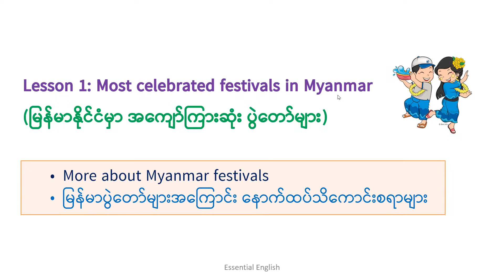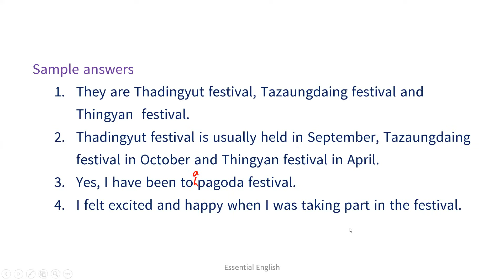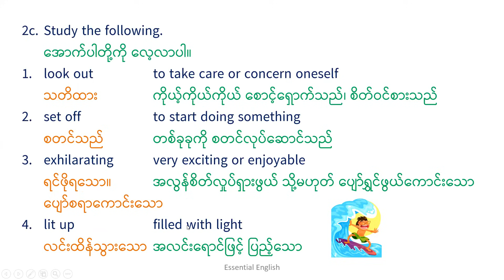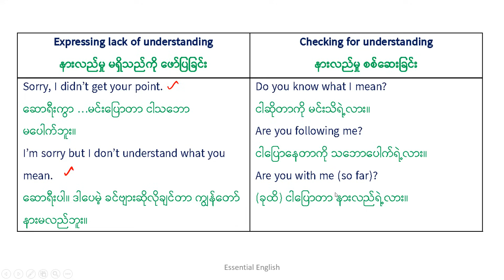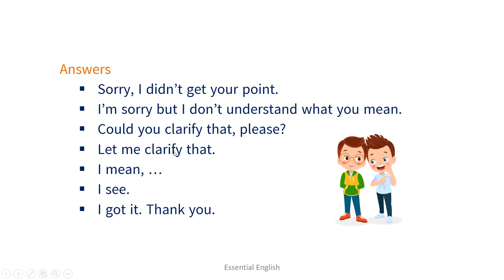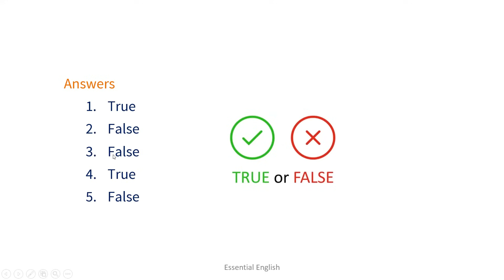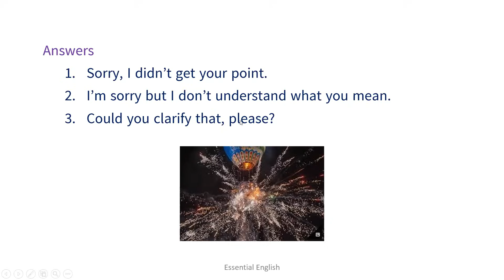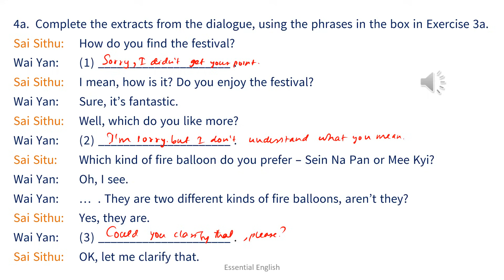Unit 2, Lesson 1